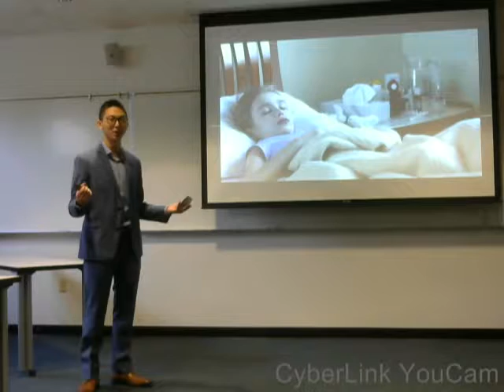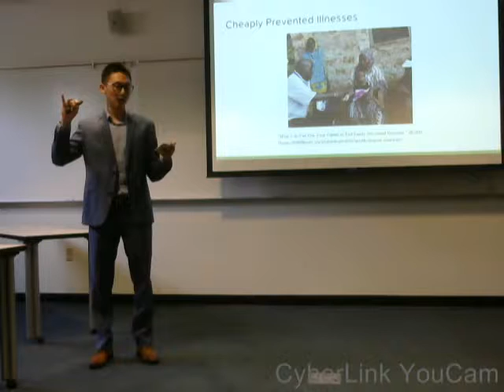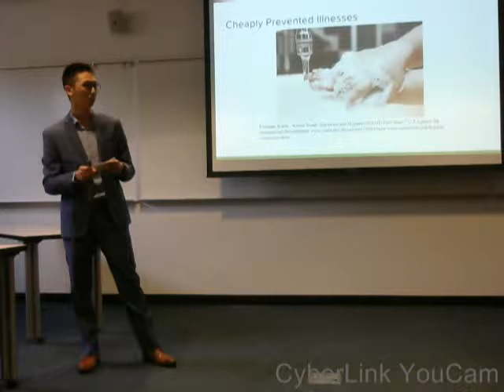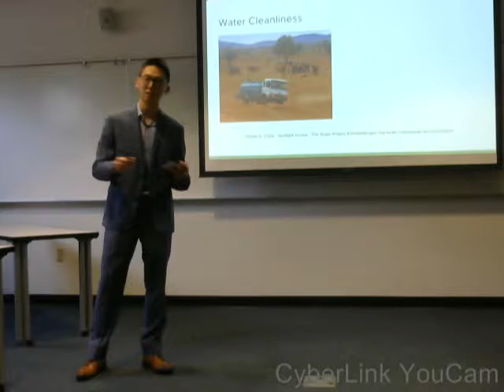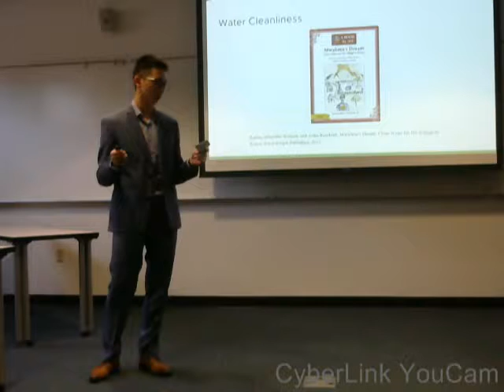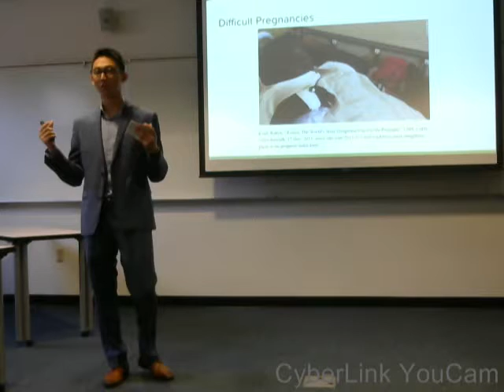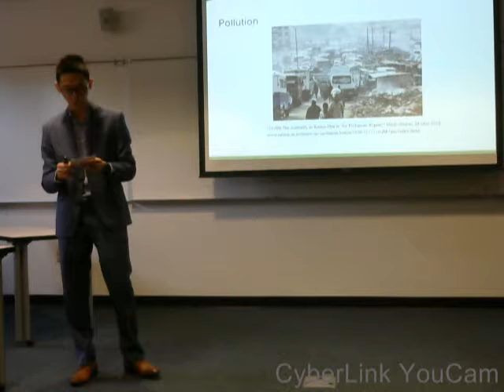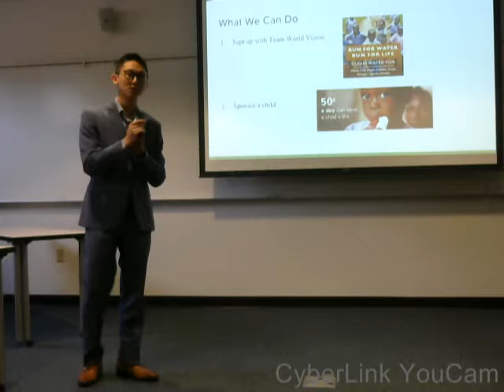Persuasive Speech 180.12 Derek